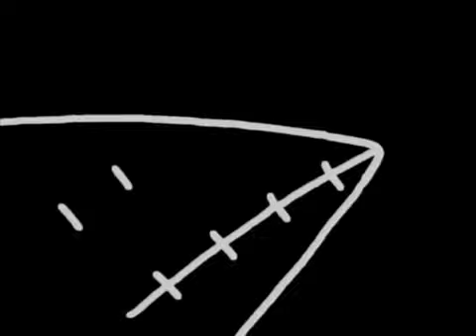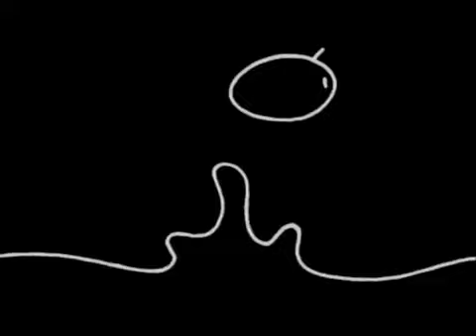Gigi DAgostino - Bla Bla Bla